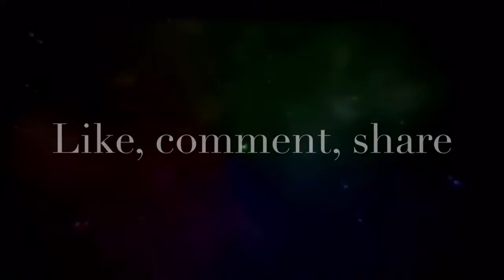Christmas Freemode - FreeAim Montage(GTA 5 Online)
Special thanks to my boy - ColdAsIceSlice for helping me with the video.

Hope everyone enjoying the holidays. Sorry guys I have been sick lately that’s why I haven’t uploaded yet.